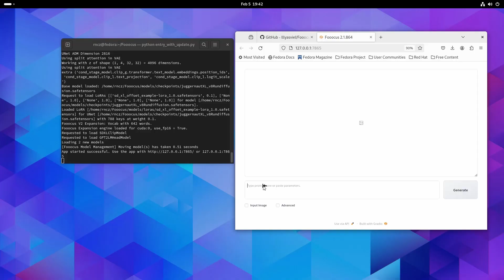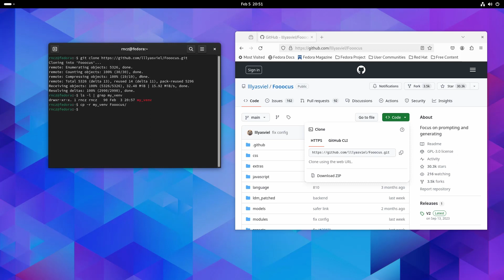Run FOOOCUS AI on AMD GPU with Fedora Linux and create ANY AI image you want (Midjourney, Dall-E)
Blog article on how to install Fooocus AI on Ubuntu 24.04 LTS

Install FOOOCUS AI on a PC with AMD Radeon GPU and Fedora Linux Workstation OS.

Tested on:
Fedora Workstation 39
AMD Radeon RX 7700 XT
automatic1111 Stable Diffusion webui 1.7.0
pytorch on ROCm 5.7
Python 3.10

Chapters:
0:00 Intro
0:17 FOOOCUS AI documentation
0:47 Installation of FOOOCUS AI
1:11 Even more FOOOCUS AI in action